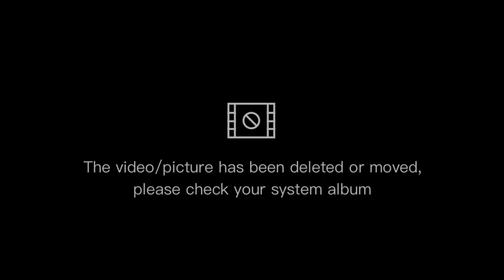SHOWING OFF MY DOLLS 🪆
ALL THIS FOR ME 😁😁